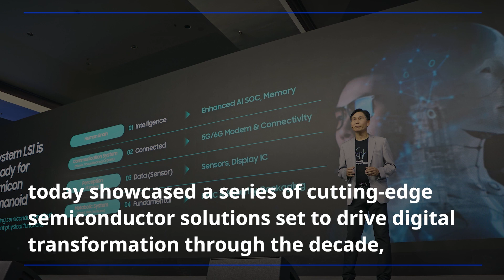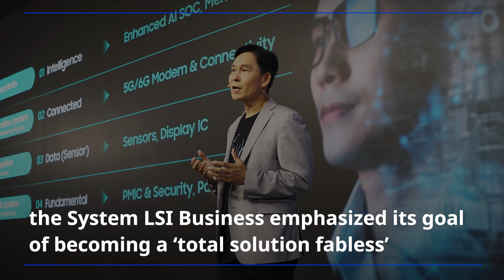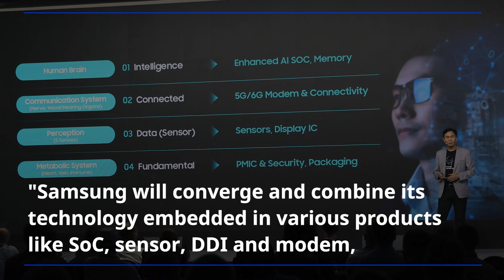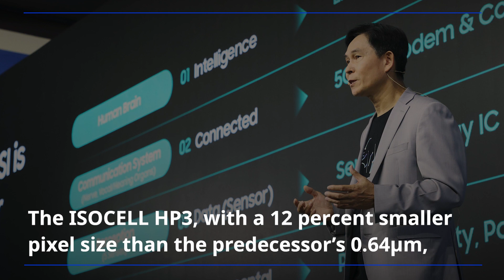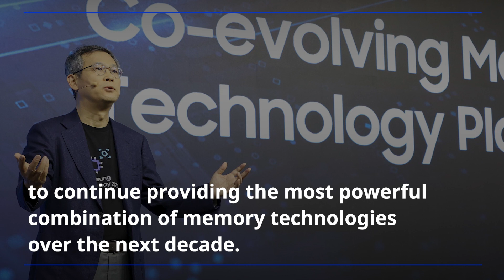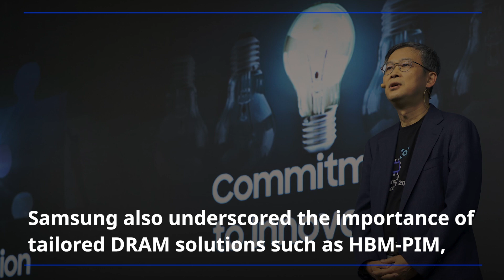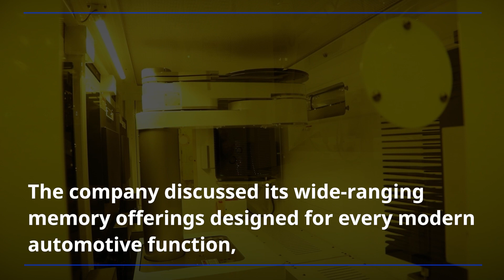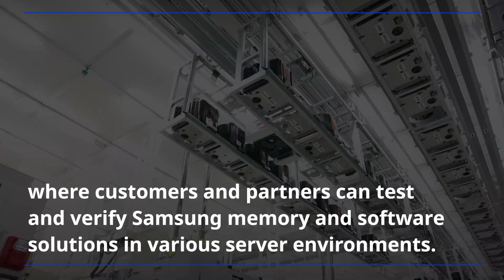Samsung Envisions Growth in Memory and Logic Semiconductor at Tech Day 2022 | Reading Press Releases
Samsung Electronics, a world leader in advanced semiconductor technology, today showcased a series of cutting-edge semiconductor solutions set to drive digital transformation through the decade, at Samsung Tech Day 2022. An annual conference since 2017, the event returned to in-person attendance at the Signia by Hilton San Jose hotel after three years.

Samsung Electronics’ fabless IC design house, System LSI Business emphasized its goal of becoming a ‘total solution fabless’ through maximizing the synergy between its unique and wide-range product lineup. It currently offers around 900 products, which include SoC (System on Chip), image sensor, modem, display driver IC (DDI), power management IC (PMIC) and security solutions.

Samsung unveiled its 5th-generation 10nm-class (1b) DRAM as well as 8th- and 9th-generation V-NAND, affirming its commitment to continue providing the most powerful combination of memory technologies over the next decade.

📌Timestamps
✓ 00:00 Samsung Electronics holds 'Samsung Tech Day 2022'
✓ 01:00 System LSI Business Highlights
✓ 02:20 A Vision of Chips with Human-Like Performance
✓ 03:27 Next-Generation Logic Chips Showcased
✓ 05:10 Memory Business Highlights
✓ 06:20 DRAM Solutions to Advance Data Intelligence
✓ 07:23 1,000+ V-NAND Layers by 2030
✓ 08:30 More Far-Reaching Solutions amidst Greater Collaboration